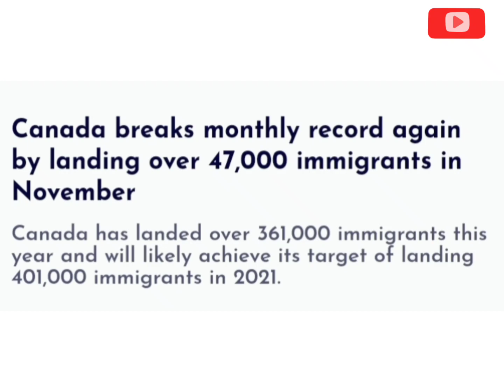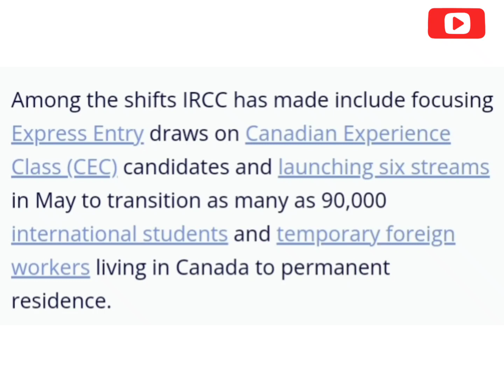47000 Invitation in single month | Canada breaks monthly record | November 2021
Canada breaks monthly record again by landing over 47,000 immigrants in November 2021